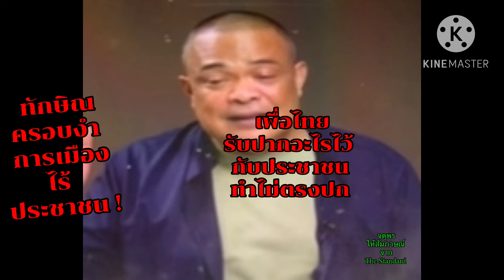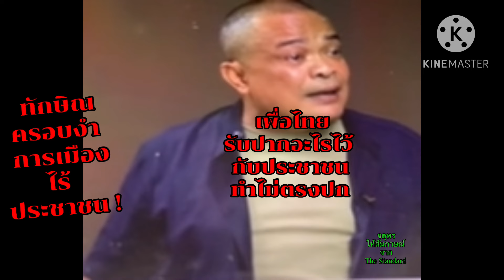ทักษิณ ครอบงำ การเมืองไร้ประชาชนหรือ? จตุพร ให้สัมภาษณ์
จตุพรให้สัมภาษณ์ ในรายการ The Standard “ร้องเรียน กกต  ยุบเพื่อไทย ทักษิณครอบงำ เริ่มต้นนิติสงคราม การเมืองไร้ประชาชน?“
อ้างอิงจาก  รายการThe standard